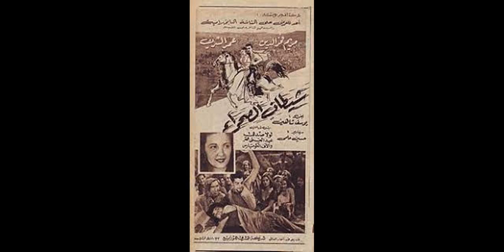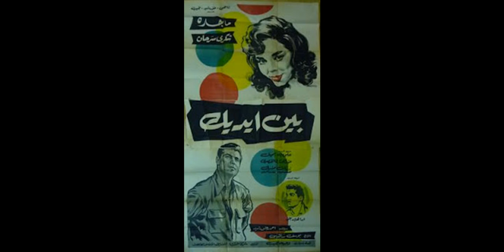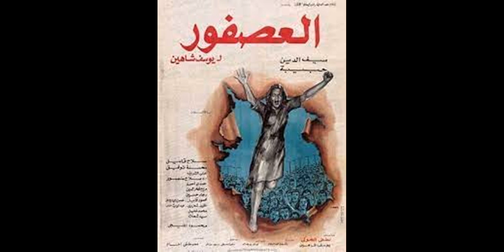ملاحظات اولية حول اعمال شاهين السينمائية فيلموجرافيا يوسف شاهين